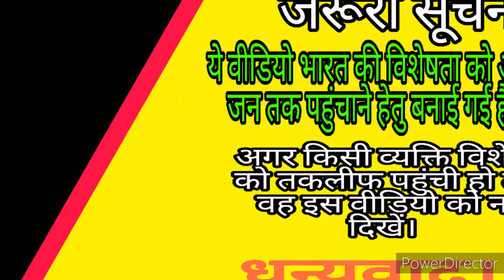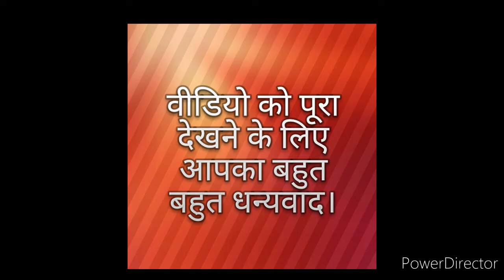आप लोगो को इतनी तो समझ होनी चाहिए की ताली कब बजानी चाहिए(Rajiv Dixit)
अगर आपके दिल मे थोड़ी सी भी राष्ट्रभक्ति हैं तो इस वीडियो को पूरा देखना। क्युकी आप का एक नजरिया देश की किस्मत बदल सकता है। दोस्तो आप के हाथ मे ही इस देश की तरक्की हैं। आप चाहे तो भारत को सोने की चिड़िया बना सकते हैं। चाहे तो आप देश को फिर गुलाम बना सकते हैं। सब आप के हाथ मे हैं। भारत माता की जय,राजीव दिक्षित जिंदाबाद,वन्दे मातरम। मै भारत को भारतीयता के आधार पर फिर से खड़ा करना चाहता हूं उस काम मे लगा हूं। अगर इस काम मै मेरी मृत्यु भी हो गई तो मैं समझूंगा की मेरा जीवन सफल हो गया- राजीव दीक्षित।